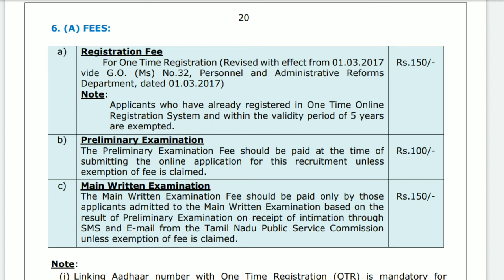TNPSC exam fees details